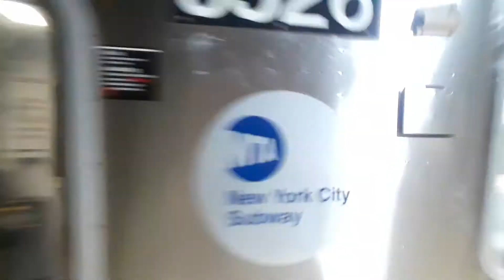r142 not in service at Sutter ave Rutland road read description for schedule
r142 not in service comes like 5:00 at night and 10:00am to 12:00am there a 40 percent chance a s shuttle can come here and geometry inspection car and a worker train  at Monday to Friday.